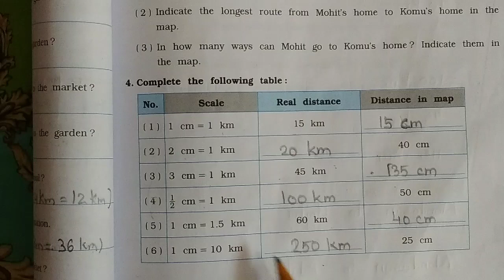STD-5#EnglishMesium#Maths Magic#workbook#Chapter-8#Mapping your way#pg.107&108#(Part-2)Q.no.4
1/12/2020
Ncrt